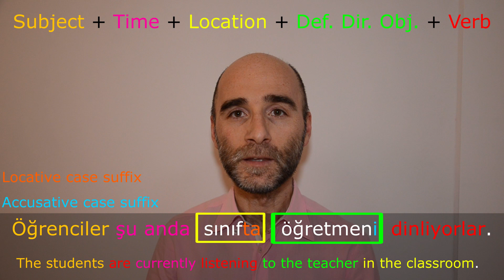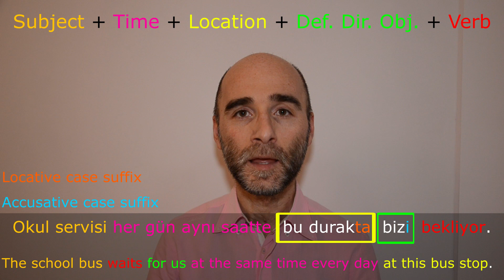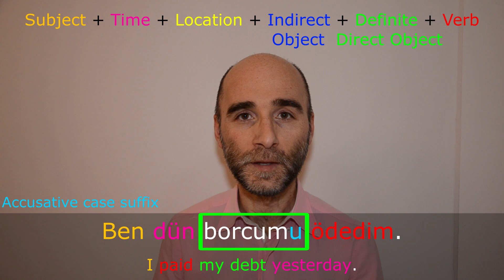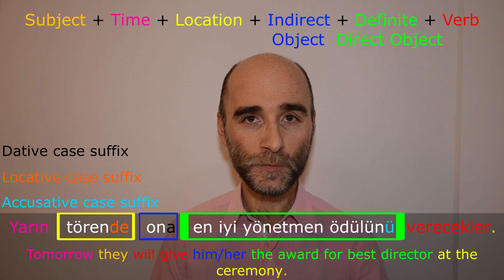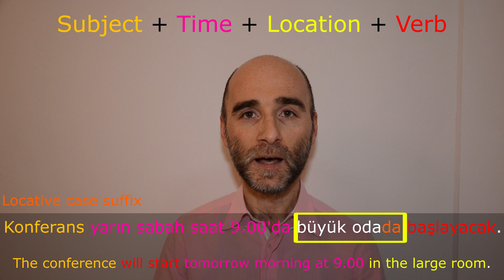Learn Turkish: How to form sentences in Turkish? | Expression of Time and Location | Part 4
Mastering Turkish sentence structure feels like climbing a mountain, but this video is your sherpa!
Unlock the secrets of direct & indirect objects, definite & indefinite forms, and conquer time & location expressions. ⌚
Build grammatically sound sentences with ease, no matter your level.
Dive into SOV word order, verb conjugation, and more!
Learn Turkish the right way - watch now! 🇹🇷

00:00 Welcome to the Time and Location Expression  in Turkish
00:01 Introduction
00:35 Important points about the video
00:44 Forming sentences with Subject, Time, Location, Direct Object and Predicate
04:38 Forming sentences with Subject, Time, Location, Direct Object, Indirect Object and Predicate
08:30 Example with intransitive verbs
09:42 Examples with an adverbial